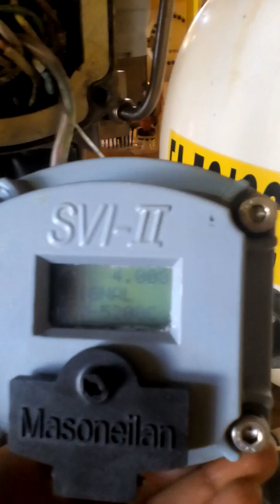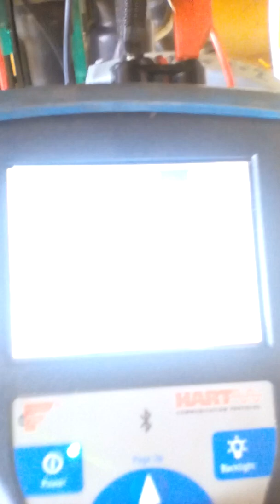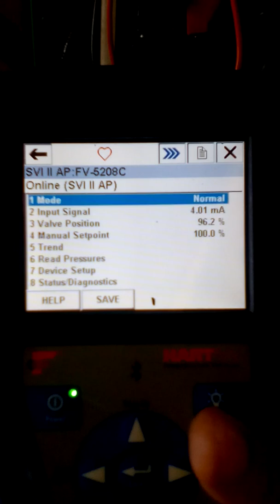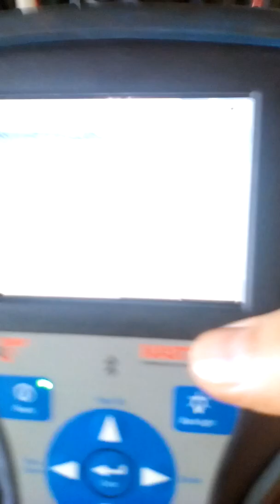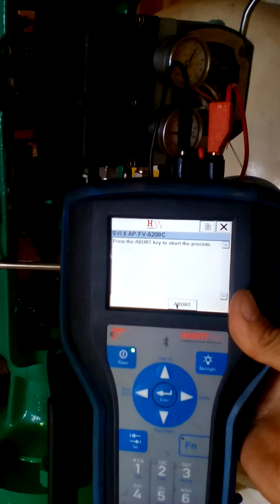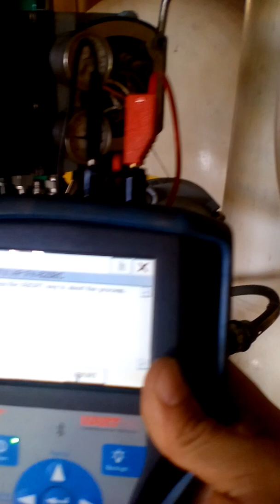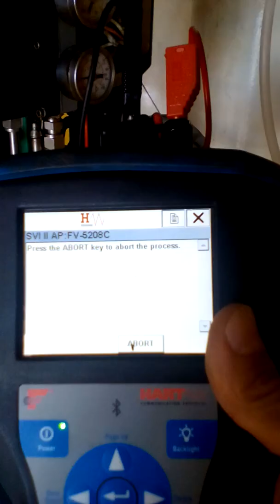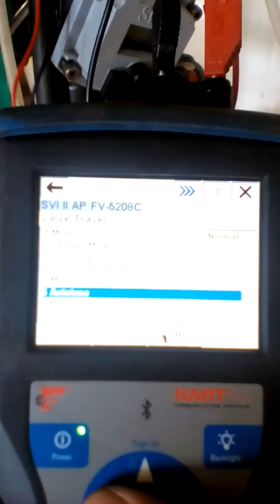CALIBRACION DE VALVULA ANTISURGE CON POSICIONADOR MASONEILAN SV-II